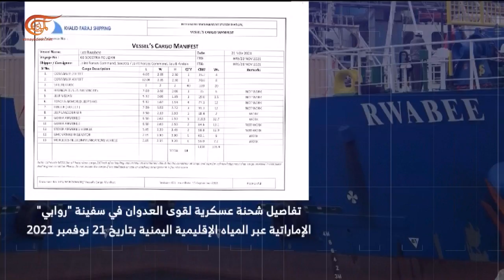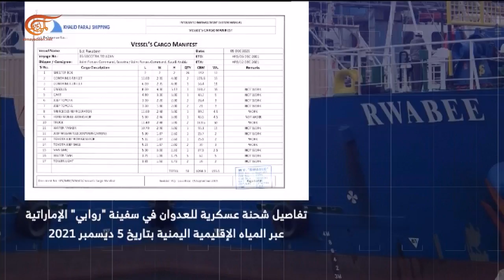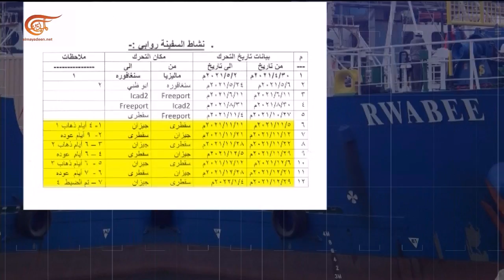القوات اليمنية تعرض مشاهد توثّق نقل معدّات عسكرية داخل السفينة الإماراتية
القوات المسلحة اليمنية تعرض مشاهد توثّق نقل أسلحةٍ ومعدَّاتٍ عسكريةٍ، داخل سفينة الشحن العسكرية الإماراتية، التي اعلنت عن احتجازها في 3 من الشهر الجاري.